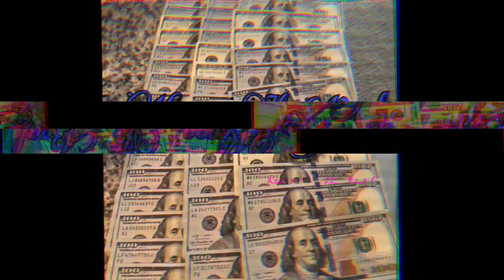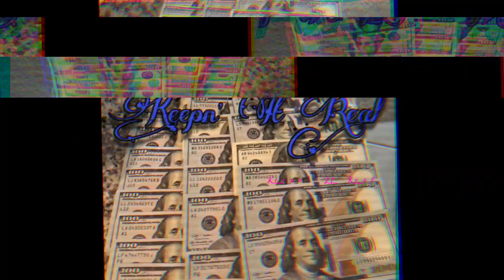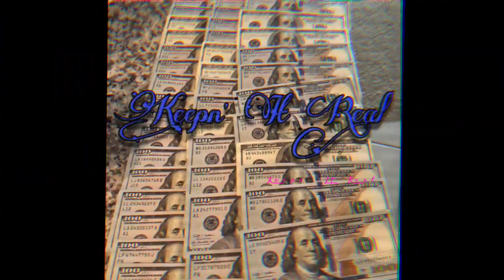I lost everything(EQ)-Justin Champagne